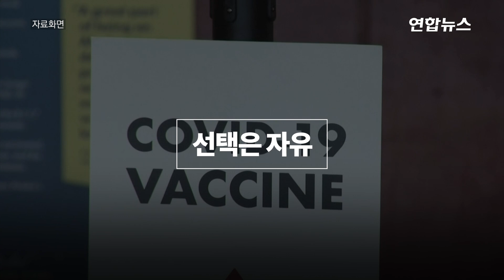백신 대신 구충제?…확진 NFL스타 뭇매 맞는 이유는 / 연합뉴스 (Yonhapnews)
백신 대신 구충제?…확진 NFL스타 뭇매 맞는 이유는
         (서울=연합뉴스) 미국 프로풋볼리그(NFL) 그린베이 패커스팀의 주전이자 쿼터백으로 뛰어난 성적을 보여주고 있는 인기 스타 애런 로저스(38)가 3일(현지시간) 신종 코로나바이러스 감염증(코로나19) 확진 판정을 받았습니다.
    당연히 안타깝고, 위로해줘야 할 일이지만, 오히려 미국 내에서 여론의 뭇매를 맞고 있다고 하는데요. 어떻게 된 일일까요?
    사실 로저스는 백신 접종을 거부하며 구충제 등을 먹고 버틴 것으로 알려졌습니다.
    나아가 언론 인터뷰에서는 마치 백신을 맞은 것처럼 "면역이 생겼다"고 말한 사실도 공개되면서 비난의 화살을 맞고 있는데요.
    로저스와 오래 협력관계를 유지해 온 한 헬스케어 업체는 결국 파트너십 종료를 통보했다고 하네요.

제작: 오예진·최수연
영상: 로이터·트위터